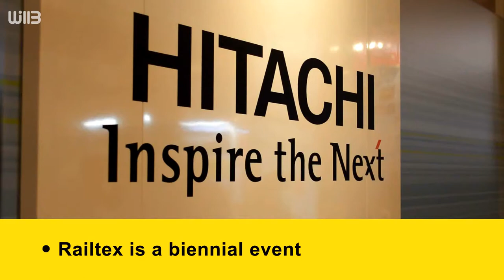Sixty-Six Second Video for Railtex 2013: TRE Exhibition Stand Branded by WillB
TRE stand branded by WillB Brand Consultants.